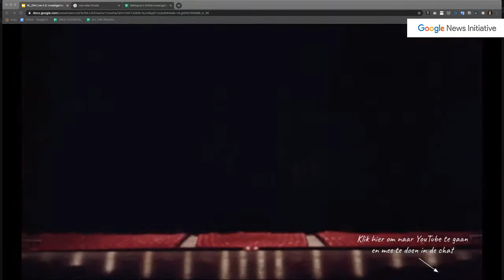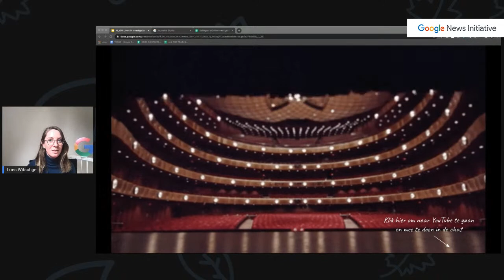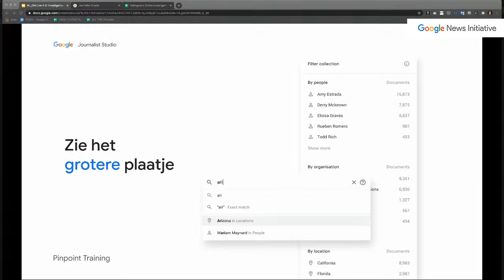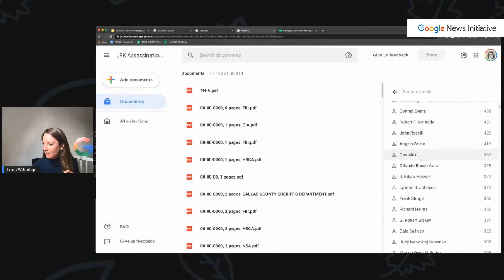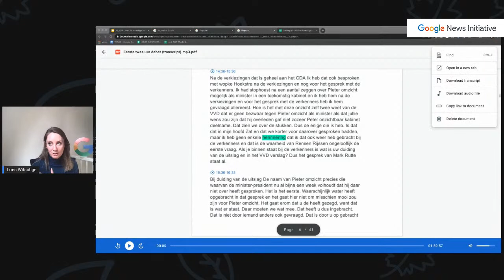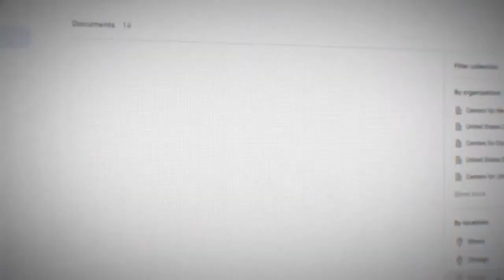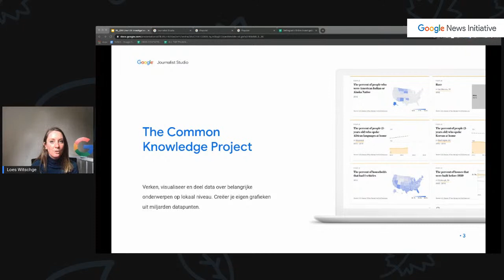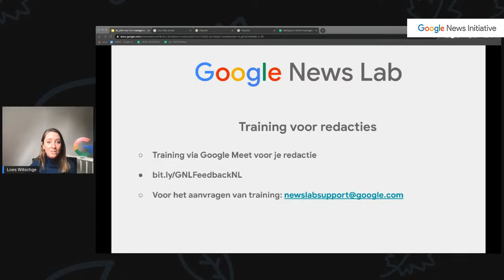GNI live: Onderzoek en Pinpoint, Nederland